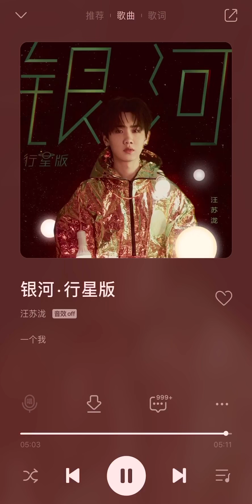汪苏泷 Silence Wang/Wang Su Long 《银河·行星版》”Galaxy, Planet Version”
A remix/new version of Silence’s “Galaxy” for the QQ Music Galaxy Plan

Fanpage instagram: Silence_Wang_Bun